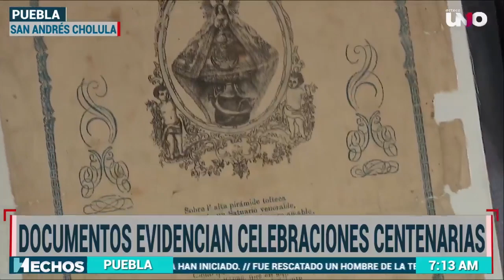Virgen de los Remedios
Puebla | Desde hace más de 400 años la Virgen de los Remedios resguarda a Cholula desde lo alto de su templo; donde cientos de fieles devotos se acercan para dar gracias. ⛪️ 📿

Con información de Beto Castillo

Reportes vía WhatsApp al 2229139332. 📲

Nuestra Programación:

ADN 40 1.2 📺
📰 ADN 40 en Puebla 20:30 - 21:30 Lunes a Viernes
⚽ADN Deportes en Puebla 21:30 - 22:00 Lunes y Miércoles